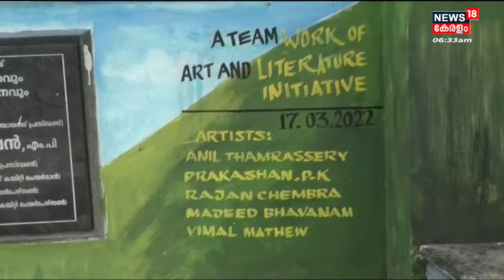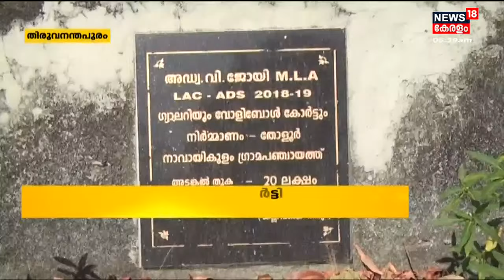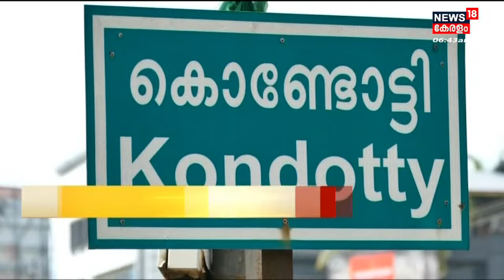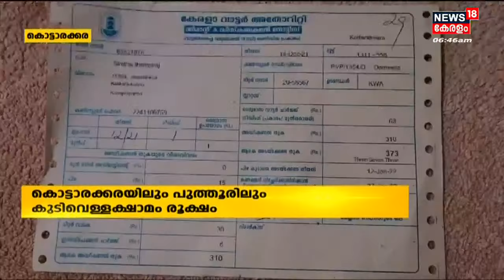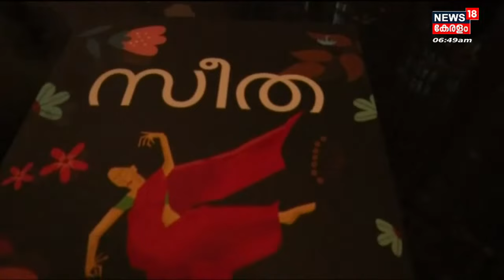നാട്ടുവർത്തമാനം | Naattu Varthamaanam - Malayalam Local News | 24th March 2022